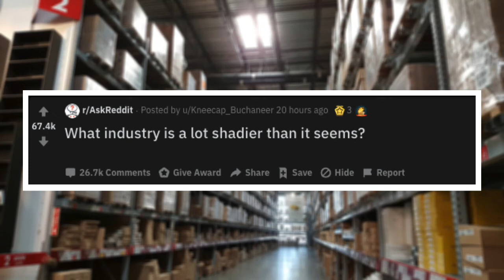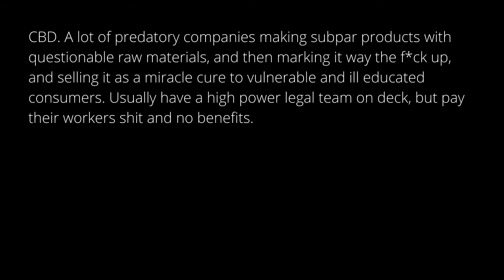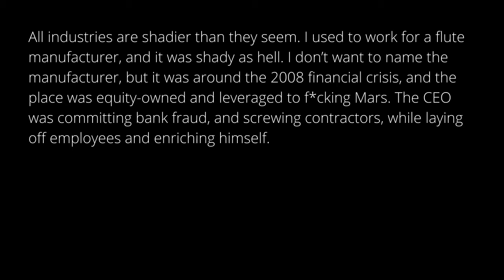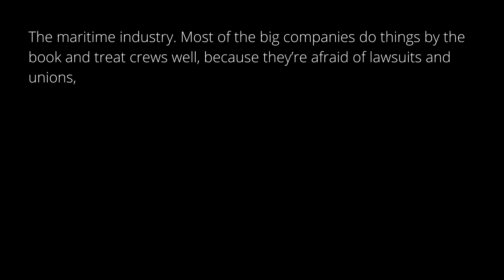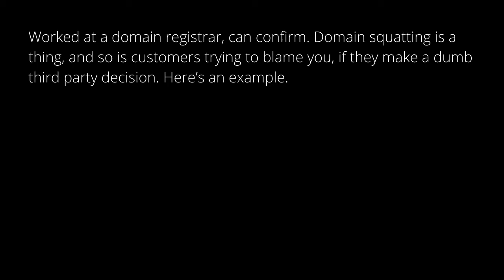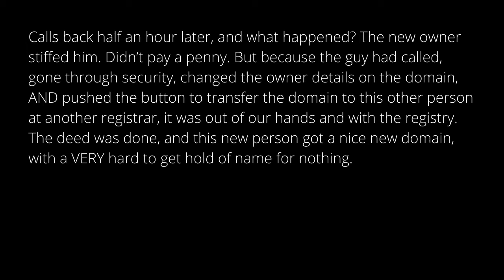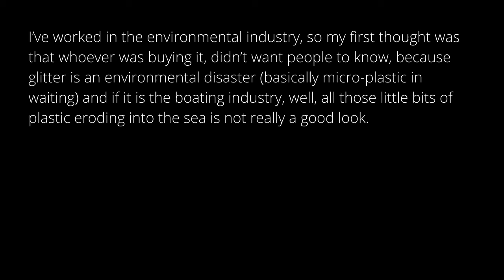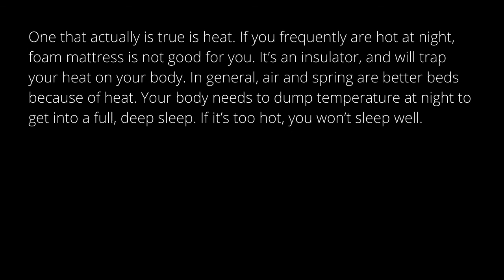What Industry Is A Lot Shadier Than It Seems?😱 (r/AskReddit Stories)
What industry is a lot shadier than it seems? Reddit Stories

Here you'll find top r/AskReddit posts, and more from Reddit!
(It's FREE)